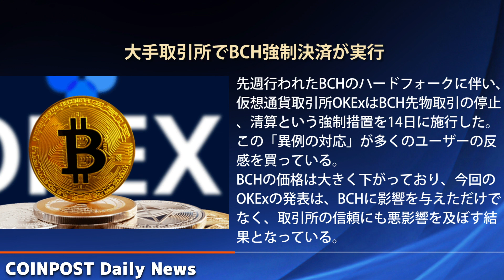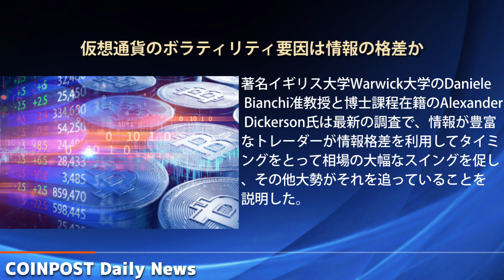仮想通貨ニュース５選「ビットコインが底値割れで5000ドル以下まで大暴落、相場の反発ポイントを探る」(2018/11/20)-CoinPost-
忙しいあなたのために今日の出来事を１分でお届け！
CoinPost編集部がPick Upした重要ニュースを動画にて配信します！

・LINE@で最新ニュースをお届け！

米有識弁護士が解説：SECがICOに対する「法的執行」を総括、第二段階に突入

仮想通貨ビットコインが底値割れで5000ドル以下まで大暴落、相場の反発ポイントを探る

大手仮想通貨取引所でビットコインキャッシュ強制決済が実行｜7800万円の巨額損失事例も

世界有数の会計事務所が『仮想通貨のハードフォーク問題』を指摘：KPMG報告書

仮想通貨のボラティリティ要因は情報の格差か｜著名イギリス大が最新の研究調査